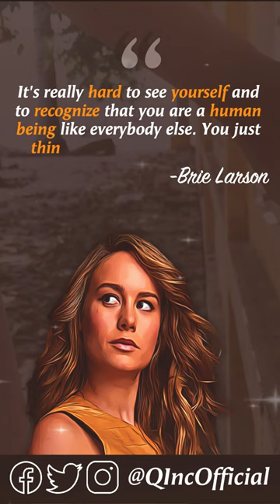Brie Larson on Stop Judging Others 😊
This video includes Brie Larson on Stop Judging Others.

You will be inspired and motivated to go out there and achieve your goals. I hope you all enjoy this Short Motivational Quote video. :)